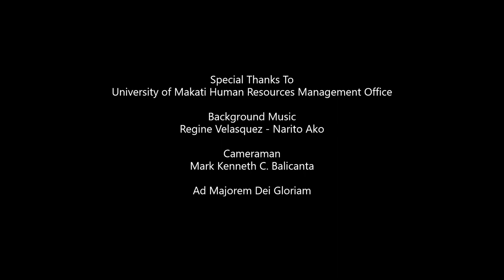Narito Ako Lip Sync and Interpretative Dance By @UniversityofMakatiPH Employees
Narito Ako
By @RegineVelasquezOfficial
Lip Sync and Interpretative Dance By @UniversityofMakatiPH Employees

Narito ako umiibig
Laging tulala at ligalig
Heto na naman at halos 'di mapakali
Sa damdamin na pinakamimithi
Narito ako na lagi nang nakatingin
Sa mga ulap at bituin
Narito ako umaawit
Ng mga kundimang kay tamis
Napakataas lumilipad itong isip
Kalayaan ko aking inaawit
Puso't isip ko
Ay iisa ang hiwatig
Narito akong umiibig
May kutob akong pumipintig
Heto na sa wakas ang pag-ibig
Puso't isip ko
Narito akong umiibig